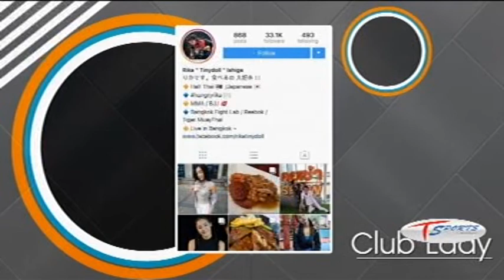Club lady 10 09 60